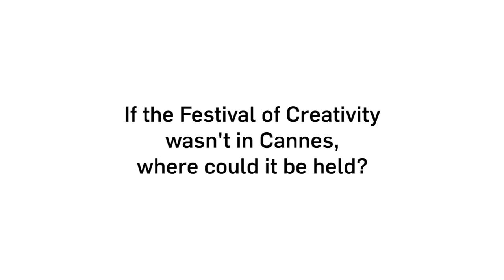What If the International Festival of Creativity Wasn’t in Cannes?